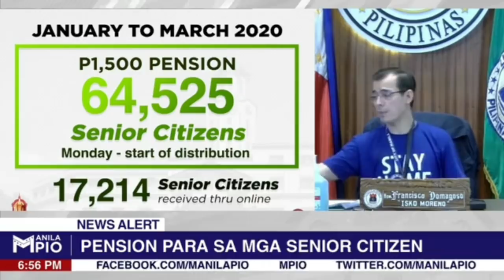Mayor ISKO to release 96M for seniors